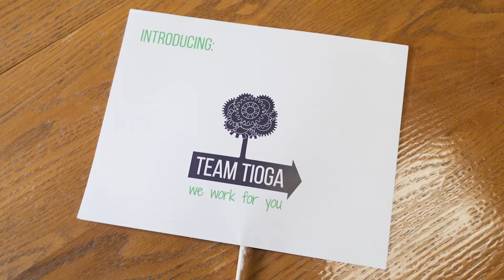TEAM Tioga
Here's a video we made for TEAM Tioga showing the three arms of the organization.

Produced by White Knight Productions Inc.